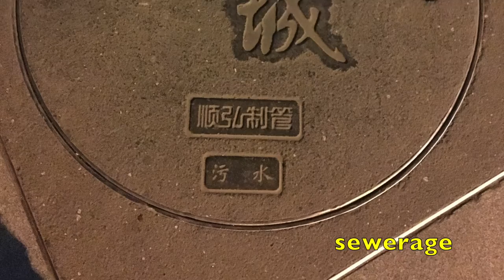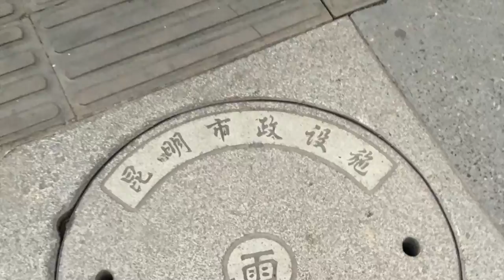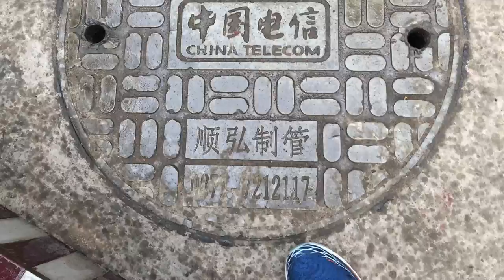Manhole covers in China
These are the manhole covers I pictured in Kunming, China.

Also watch the counterpart in Budapest, Hungary You'll be the judge on which country has more beautiful covers.